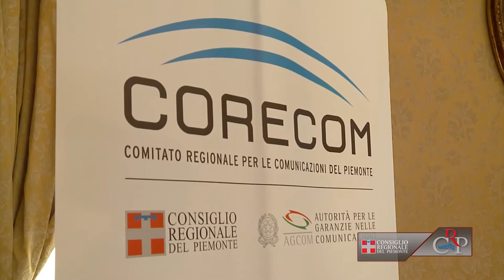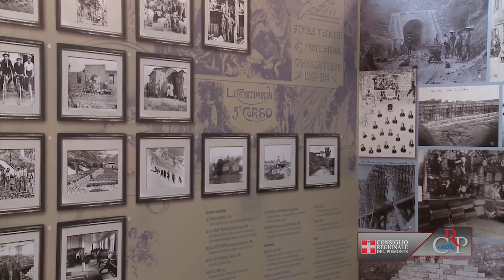CRP - Webtg n. 38 del 21 settembre 2012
Sedute del 18 e 19 settembre

Il Consiglio regionale ha proseguito l'esame del disegno di legge di riforma delle normativa sull'urbanistica, giungendo, nella seduta del 18 settembre, all'approvazione degli articoli 3 e 4. Il 19 settembre la seduta è stata aperta dalla commemorazione dell'ex consigliere Alberto Tridente, scomparso il 24 luglio scorso. Poi l'Assemblea ha iniziato l'esame dell'articolato del provvedimento di riforma degli enti locali.

Delegazioni ricevute

L'Ufficio di presidenza del Consiglio regionale ha ricevuto, nelle pause dei lavori dell'Assemblea, tre delegazioni. Martedì 18 la Cna Piemonte e l'associazione Dazero Asei, che hanno consegnato una petizione, con le relative firme, per chiedere di aggiornare la normativa regionale sui baby parking. Il 19 settembre sono state ricevute una delegazione di associazioni venatorie sulla disciplina della caccia in Piemonte e una rappresentanza del Comitato parenti dell'Istituto Opera Pia Lotteri, sul futuro della struttura.

Nuove deleghe al Corecom

A Palazzo Lascaris, il 17 settembre, i presidenti dell'Autorità per le garanzie nelle comunicazioni Angelo Marcello Cardani, del Consiglio regionale Valerio Cattaneo e del Comitato regionale per le comunicazioni Bruno Geraci, hanno sottoscritto la convenzione per l'esercizio di funzioni delegate dall'Agcom al Corecom Piemonte. Si tratta delle deleghe per la definizione delle controversie in secondo grado, il monitoraggio delle trasmissioni delle tv locali e la tenuta del Registro degli operatori di comunicazione.

Un biglietto per il futuro

Sono storie di sacrifici, di coraggiose partenze, di grandi speranze e di conquiste sul campo, le vicende raccontate da "Un biglietto per il futuro. L'emigrazione biellese dal 1880 al 1930", mostra fotografica curata dalla Fondazione Sella Onlus. 100 le foto esposte, che raccontano l'emigrazione dal biellese, terra operosa per tradizione. La mostra, visitabile fino al 13 ottobre, è a ingresso libero con i seguenti orari: lunedì-venerdì ore 10-18, sabato 10-12.30.

Concorso per le scuole

È stato inviato alle scuole superiori del Piemonte il bando per l'edizione 2012/2013 del Progetto di storia contemporanea indetto dal Comitato Resistenza e Costituzione del Consiglio regionale del Piemonte, in collaborazione con le Province piemontesi e la Direzione generale dell'Ufficio scolastico regionale. Le tracce dei temi, i suggerimenti bibliografici e il modulo di iscrizione per partecipare al concorso sono disponibili sul sito del Consiglio regionale.